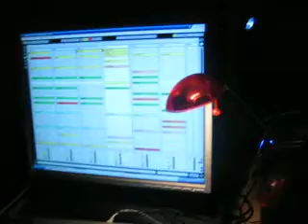triple doses acte 3 le 18-08-07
robinson